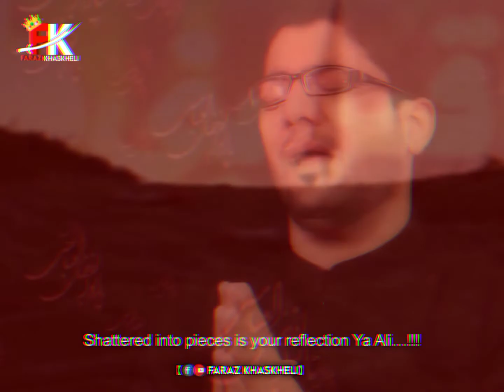Asghar e Baysheer Jasi Qabr Hai Abbas Ki - Mir Hasan Mir - Noha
Status Nohay,  Manqabat, poetry,  Mir Hasan Mir Manqabat Mir Hasan Mir Nohay whatsApp Status

Heart touching Noha whatsapp status Bula le karbala Maula New Noha Whatsapp status|Muharram Status Title: Bula le karbala Maula Edit by: Faraz KhaskheLi Share & Support Like And Subscribe Thanks for Watching